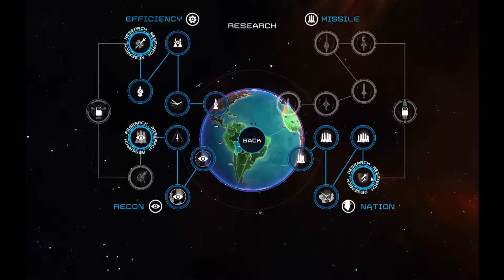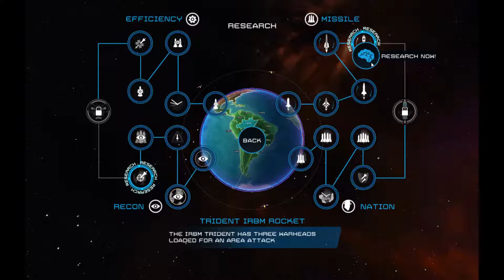Let's Play First Strike: Brazil - 1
Let's try a brand new indie game from a Swiss studio called Blindflung. You play as a nuclear power and you win by blasting everyone back to the stone age.

Alright! Blindflung has fixed the bug. Let's try a full game as Brazil.